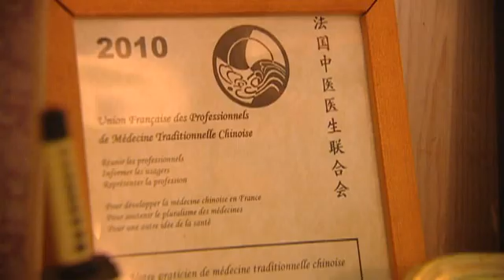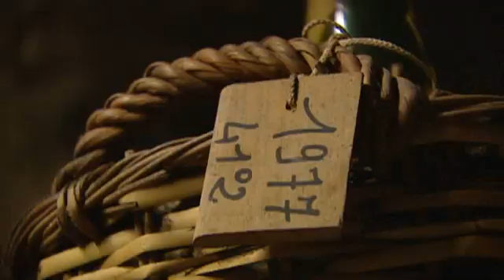domaineamarmande.wmv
movie about our life in the South West of France, the department of the Gers and part of the Midi-Pyrénées region! We took the jump and settled down in France after living in San Francisco and Amsterdam. Charles is practitioner in acupuncture, shiatsu and teaches tai chi fromhis practice at the house, Caroline runs the bed & breakfast after a long career in the hotel business and as project manager at KLM.